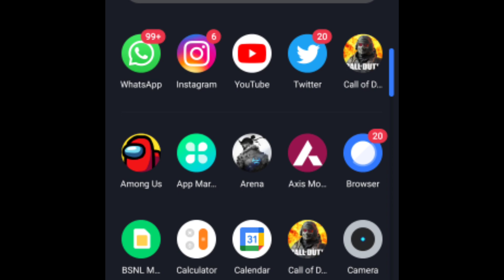COD SEASON 4 BATTLE PASS | SEASON 4 THEME | SEASON 4 UPDATES TAMIL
tamil call of duty mobile tamil gameplay, call of duty mobile tamil live, call of duty mobile tamil,four finger claws setup in Tamil,
two finger claws in cod mobile tamil
,three finger claws in codm mobile,how to hack call of duty mobile, free cp points in cod mobile,codm tamil,cod mobile tamil
,how to get free cp in call of duty mobile tamil,codm funny moments, call of duty mobile whatsapp status,codm whatapp status in Tamil,top 5 Perks in call of duty mobile tamil,top 5 Attachments in call of duty mobile tamil,
new season update in call of duty mobile,codm tournament in tamil,knife only challenge in call of duty mobile tamil,hand challenge in call of duty mobile tamil, karthikcskp,tamil gamming,tamil gammer,top 10 tamil gamming channel, buying battle pass in call of duty mobile tamil,,how to hack call of duty mobile tamil,
top 10 richest tamil gamming channel,codm,cod mobile hack, call of duty mobile hack in Tamil,call of duty mobile, call of duty mobile vs pubg,codm vs pubg, call of duty mobile live, call of duty mobile gameplay, call of duty mobile bugs & glitch,how to control the recoil in call of duty mobile,
this is the only way to reduce the recoil in codm tamil,free character and gun skins in cod mobile,new map in call of duty mobile,new game mode in call of duty mobile
,best gun for battle royale in call of duty mobile
Call Of Duty Best Headshot Sensitivity Tricks Tamil |
 HeadShot Tricks And Tips Tamil CODTRICKS AND TIPS TAMIL,
Call of duty nukes,
 best gameplay,
 call of duty vs freefire, Call osf duty gameplay in tamil, call of duty mobile tamil status, call of duty  tamil troll,
call of duty  tricks in tamil, COD live tamil, best gun in tamil, call of duty game hack, COD status,
 call of duty best settings, CODM in tamil, setting auto headshot, GUN, gun video,
 Call Of duty  whatsapp status, call of duty  secret places, call of duty  best, gunfree , gameplay live ,call of duty  best,
settings codm, cod vs pubg, call of duty tricks in hindi, call of duty best playerfree
, fire trick shotsbest, gun location, call of duty secret places, garena call of duty trailer,
 call of duty headshot settingcall of duty trickscall of duty sniper killscall of duty best playercall of duty best guncall of duty sniper locationheadshot call of duty sniper
 ,call of duty pro tipscall of duty kar98k locationheadshot moviecall of duty secret places
call of duty 50 killscall of duty awm montagepro awm pubgcall of duty awm locationawm headshot
 pubg mobilecall of duty headshot hackheadshot song How to get Free Elite &Bundle in tamil/ call of duty tricks tamil /
Free dress update Call of duty tricks tamil/Call of duty tamil gameplay full tips instruction And WINNER!
Call of duty tamil tips and tricks tamil and we more video upload for in the channel so don't miss it video.
 Call of duty tricks tamil/Call of duty ranked match tricks tamil
/Rank match tricks tamil Call of duty tricks tamil/
Call of duty tamil gameplay full tips instruction And WINNER!
 CALL OF DUTY TRICKS AND TIPS TAMIL,call of duty Tricks Tips Tamil,call of duty Tricks Tamil,Call Of Duty : mobile Tamil,
tamil CODM,New updates Tamil,Update New tamil,Call of duty mobile today Updates Tamil,
 Call Of Duty Best Gameplay,Ranked Match Game Play,Rankd game,call of duty  ranked Tamil Game,
 call of duty whatsapp Status,tamil whatsapp Status,Mobile,Phone Game,Phone,
New Character,New Dress,Mobile Game,Phone,pc,computer , free fire , pubg